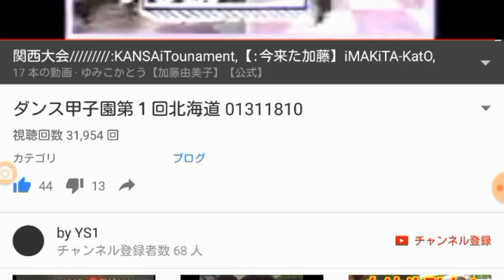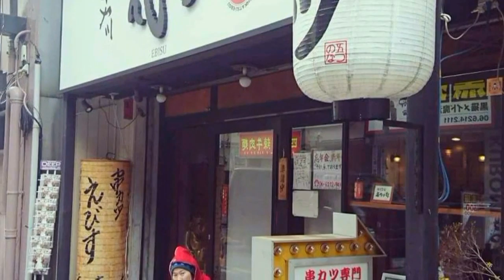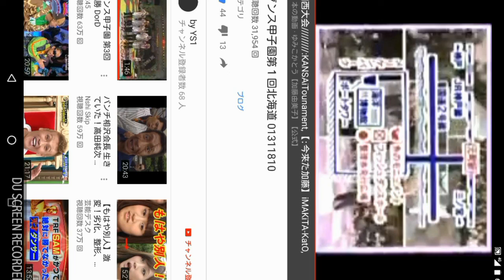【沖縄】/【安室奈美恵/引退日】ラストコンサート 串カツえびす【本店】安室奈美恵/今来た加藤✌～Faynally～宜野湾トロピカルビーチ 宜野湾特設会場 AMUROJET 20189#16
ページiD 【今来た加藤】/ 安室奈美恵　ドーム安室奈美恵　加藤由美子　今来た加藤　沖縄　大阪　宜野湾特設会場　宜野湾トロピカルビーチ　ダンス甲子園　～Fainally～安室奈美恵/: 協力 20189,16, AMUROJET JTA日本航空　串カツえびす【本店】//shiritagirl/.jp(shiritagirl.jp)